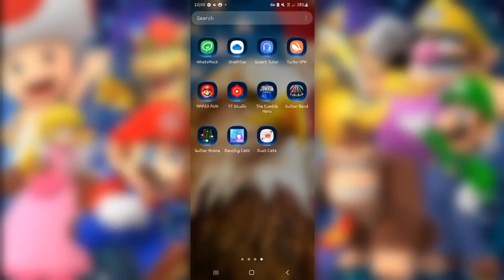Duet Cats: Cute Popcat Music PART 1: two cute cats sing Believer by Imagine Dragons (TUTORIAL) ❤️✨️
Enjoy this wonderful duet of cute cats 🐈 😻